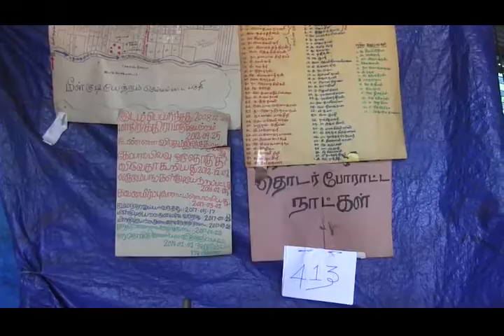இரண்டாவது புத்தாண்டிலும் வீதியில் கேப்பாபுலவு மக்கள்